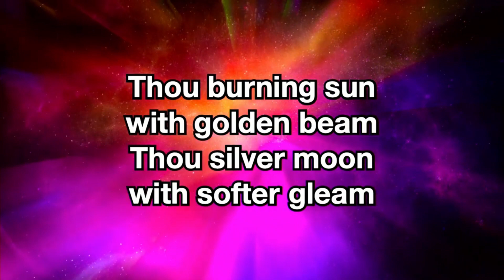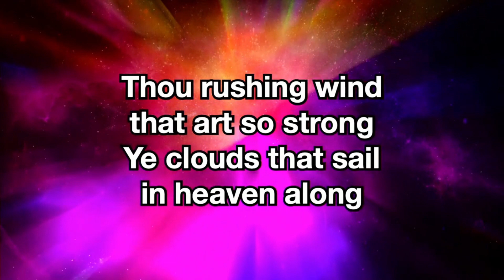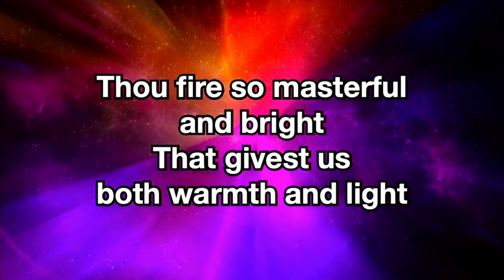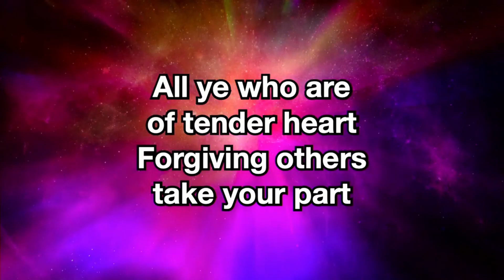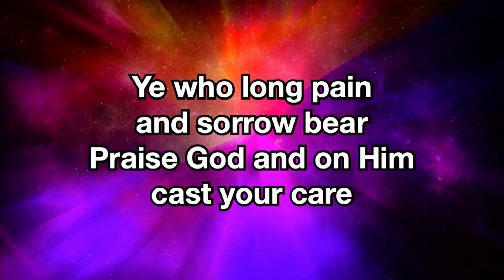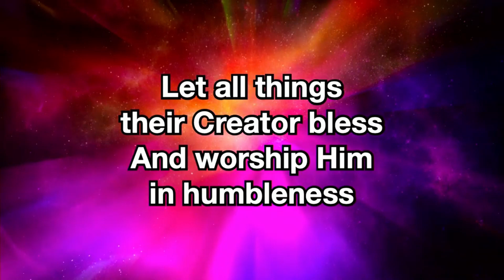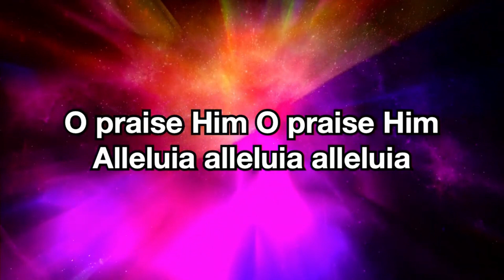"All Creatures of Our God and King" Hymn with Lyrics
"All Creatures of Our God and King" performed on pipe organ by Sharon Stump and
sung by the Zion's Church congregation.